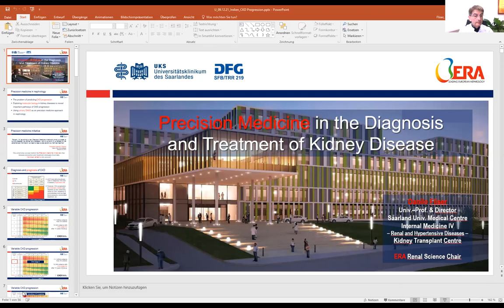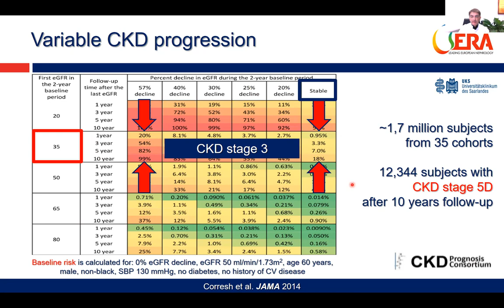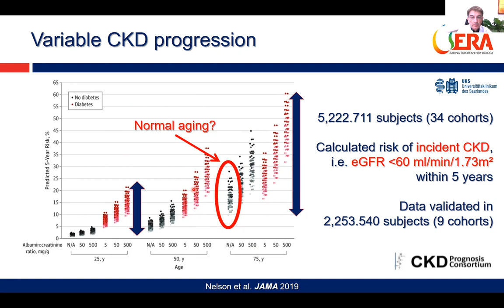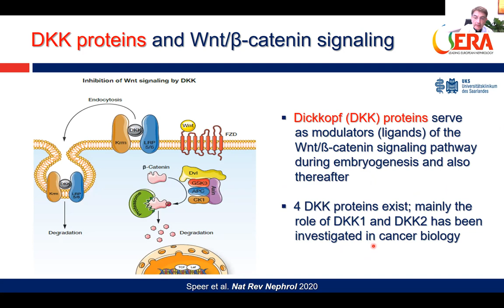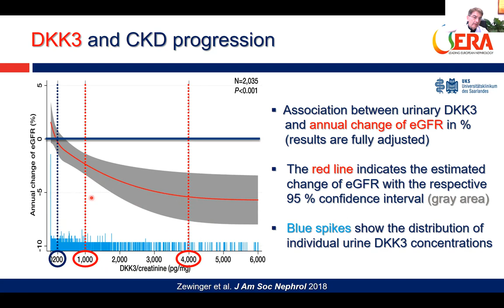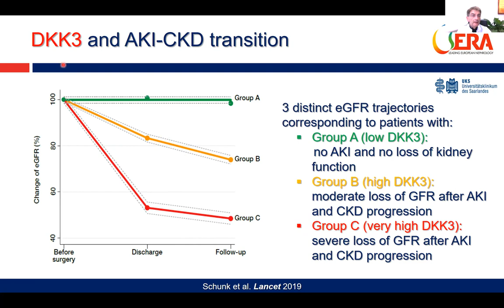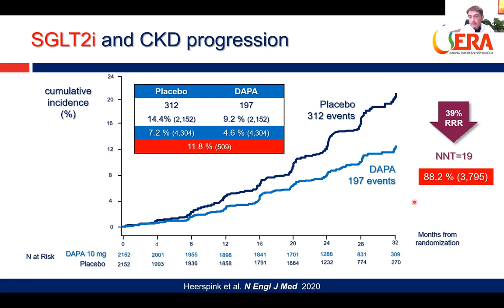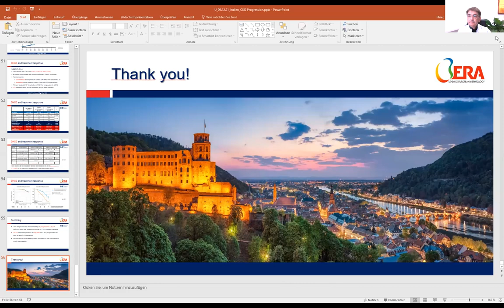Precision medicine in the diagnosis and treatment of kidney disease - Prof. Danilo Fliser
Prof. Danilo Fliser gives us a tantalising peek into the future in this talk on precision medicine. This lecture was delivered virtually for the 51st Indian Society of Nephrology Conference held in December 2021 in Chennai